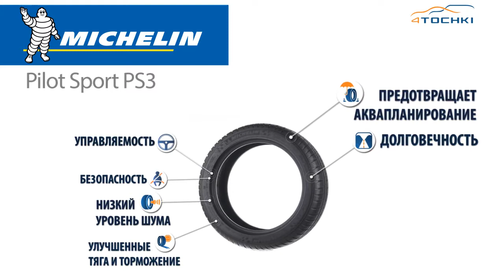Michelin Pilot Sport 3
Видео обзор шин Michelin. Технологические особенности модели.